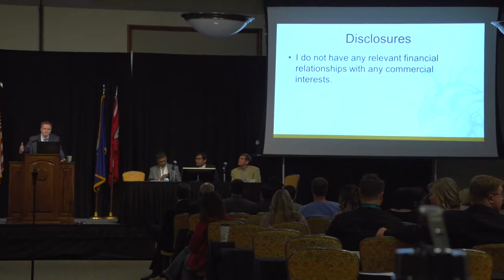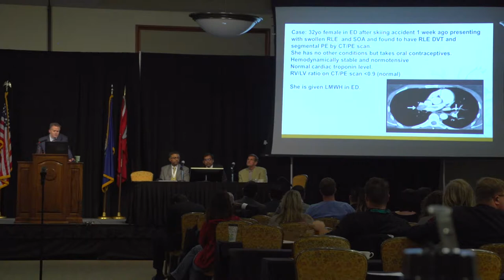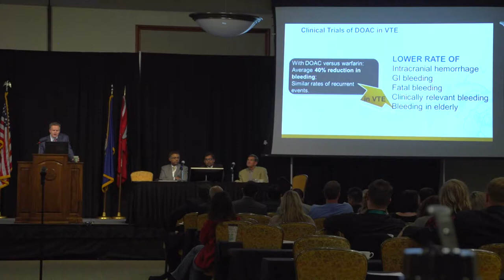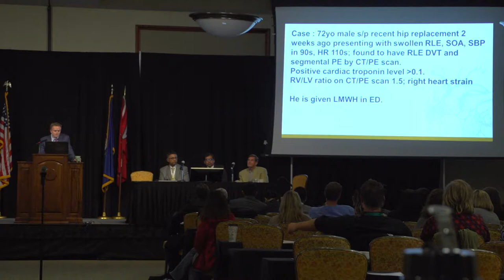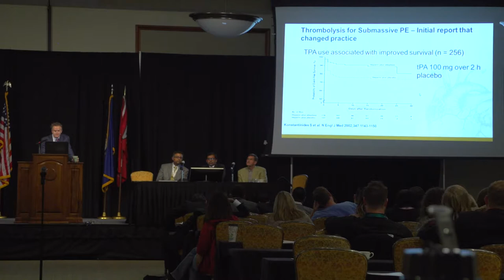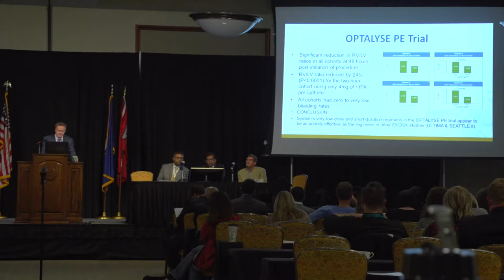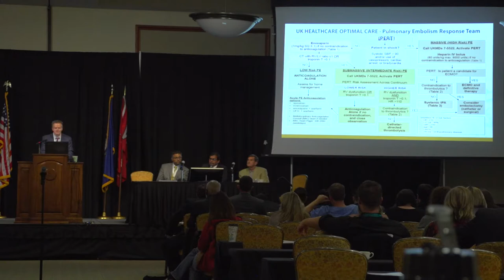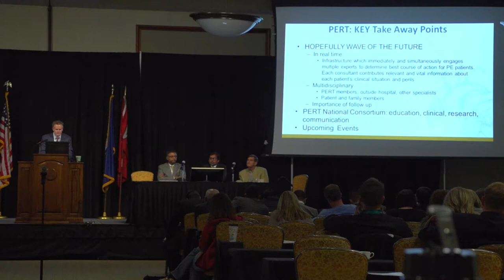Cardiovascular Symposium 2017 Session 6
A recording of Session 6 of the 3rd Annual Cardiovascular Symposium. The Symposium is a  timely and comprehensive review with emphasis on clinically relevant cardiovascular topics. These presentations provide the participants, and viewers, with the most updated cardiac guidelines in diagnosing and managing patients with cardiovascular diseases.
During the Symposium’s third year, leaders presenting in each field from around the country will discuss topics focused on the latest evidence-based strategies that can be implemented for patients you see every day.